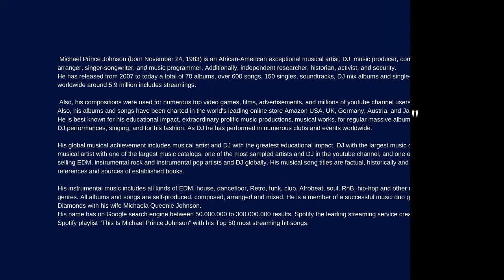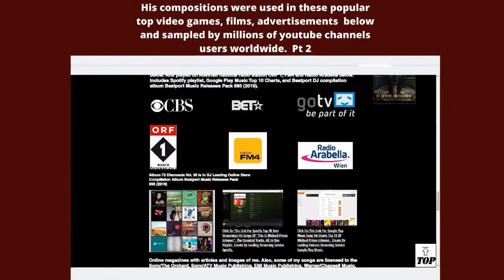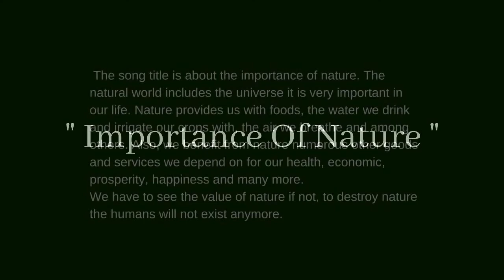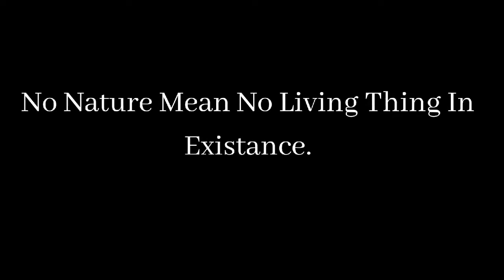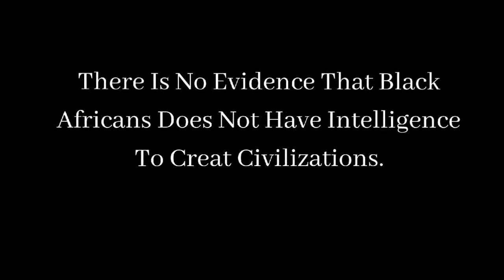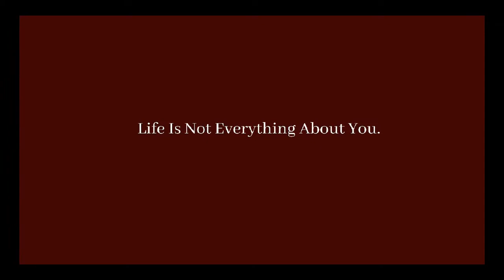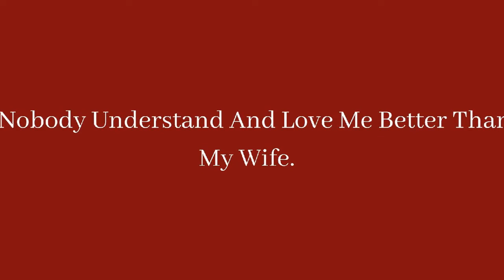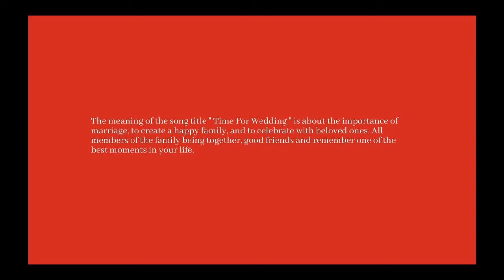Michael Prince Johnson "Knowledge, Music And Me" ( Film Music Educational Documentary) Pt 1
Film music educational documentary " Knowledge, Music And Me " is about my biography and my musical themes about the true history of Black African Civilization Kemet-Egypt and the importance of the African continent. Also about the importance of nature, employments, doing the right decision, the true meaning of love and the history of Mafia in the USA.
This is Pt 1 of film music educational documentary " Knowledge, Music And Me ".
You can watch the Pt 1 and Pt 2 on my
Also Album " Knowledge, Music And Me " is released on iTunes, Amazon, Youtube, on my website and over 300 online stores.